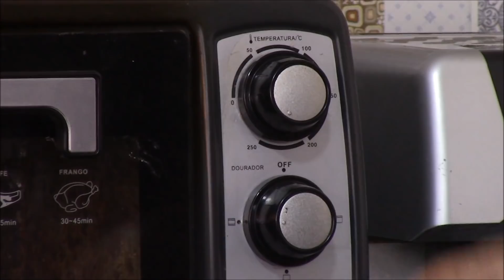Você Já Viu Pão de Queijo Assim? Aprenda a Fazer e Ganhe Muito Dinheiro!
[RECEITA]

Pão de Queijo:

- 1 Copo de Leite (200ml)
- 1 Copo de Óleo (200ml)
- 3 Ovos
- 2 Copos de Queijo Ralado
- 2 Copos e meio de Polvilho Doce (300g)

[CONTATO]